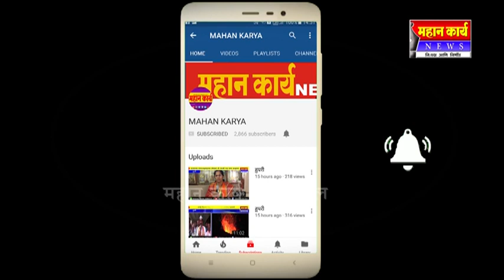*आजच्या ठळक बातम्या**दिनांक- 29 सप्टेंबर 2018